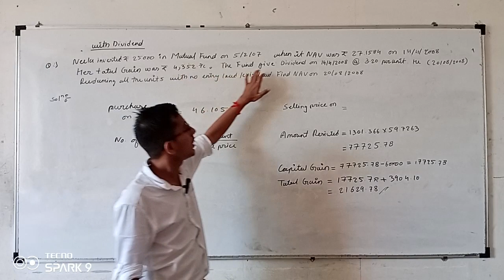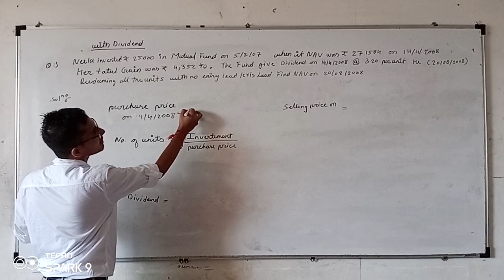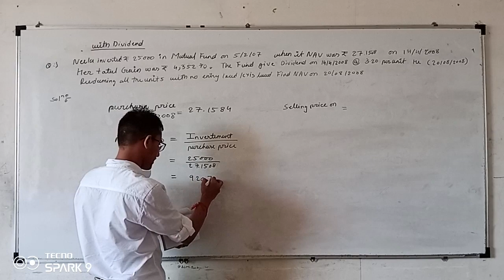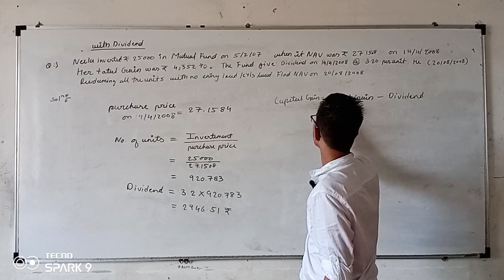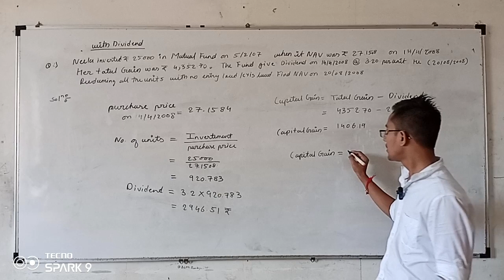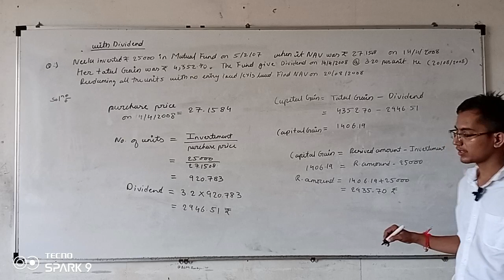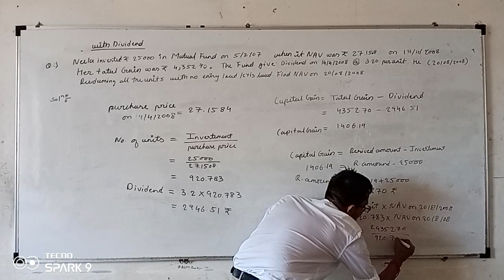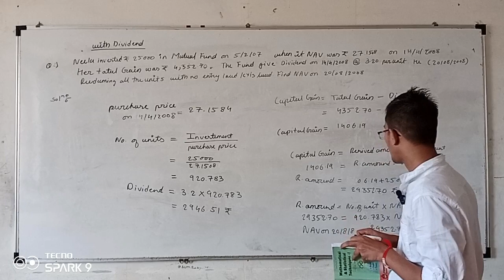Lec 12 (Fybcom) Topic:exp with dividend